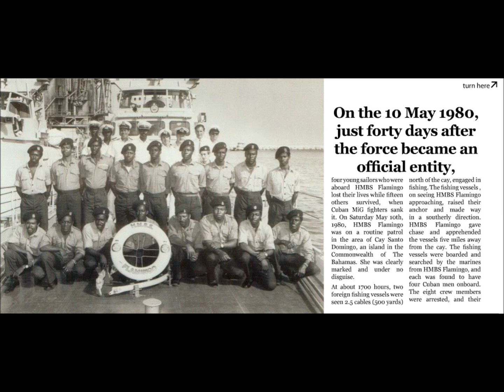Hymn song for HMBS Flamingo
Composer: Mark C.A Turnquest Jr.
NASSAU, The Bahamas --- The Bahamas remains "indebted" to the servicemen of Her Majesty's Bahamian Ship (HMBS) Flamingo - particularly the four marines who lost their lives - 32 years after the fateful incident took place on May 10, 1980.